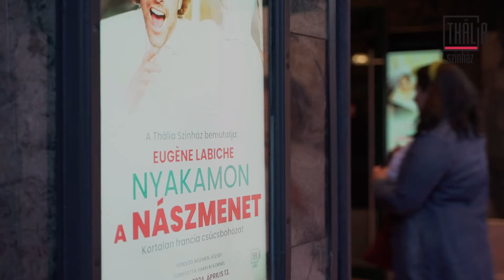Nyakamon a nászmenet - Premier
A Nyakamon a nászmenet című előadás bemutatóján készült dokumentáció.

Fadinard esküvőre készül, de a lova megeszi egy katona szeretőjének szalmakalapját. Hogy a tomboló katona ne verje szét a lakását és a lagziját, Fadinard kénytelen beszerezni egy ugyanolyan kalapot, miközben menyasszonyt, apóst, násznépet kell percenként leszerelnie. Kortalan francia csúcsbohózat.

A darab színházunk főrendezője, Kelemen József rendezésében, valamint Hamvai Kornél fordításában kerül színpadra. Díszlettervező: Khell Zsolt. Jelmeztervező: Cselényi Nóra. A dalokért Varró Dániel, a zenei vezetésért Furák Péter felel.

Szereplők: Jaskó Bálint, Sóvári-Fehér Anna, Görög László, Nagy Viktor, Hevesi László, Gubás Gabi, Szabó Győző, Domokos László, Mórocz Adrienn, Udvarias Anna, Jámbor Nándor, Bede-Fazekas Szabolcs, Kövesi Csenge, Balaskó Bence, Hunyadkürti István

Készítette: Molnár Sári